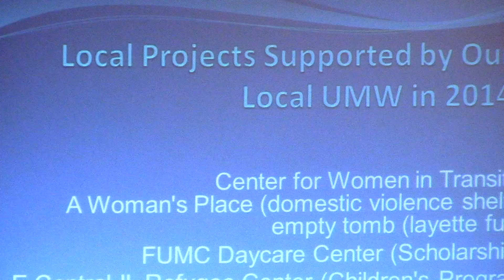11/09/14 Classic Service Champaign First United Methodist Church Part 5